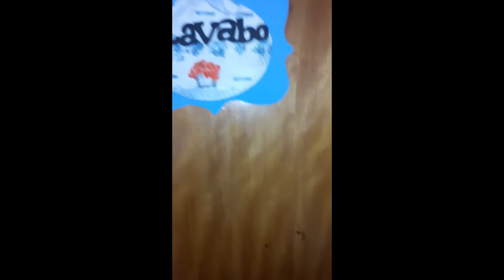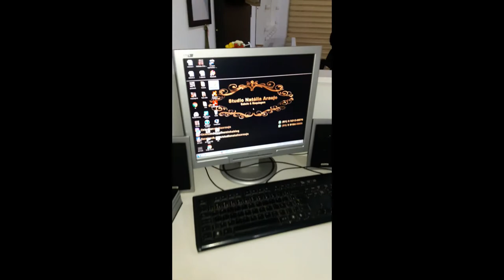Diário de reforma e tour pelo salão "Stúdio Natália Araújo"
Facebook Coisas de Mulherzinha Blog